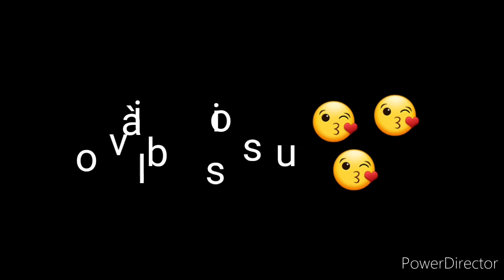Je saispas si..........